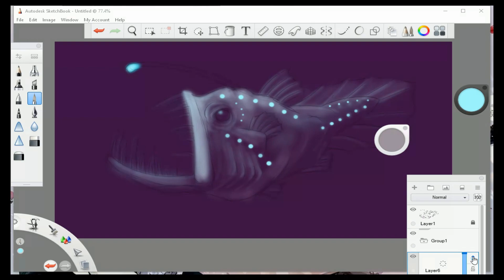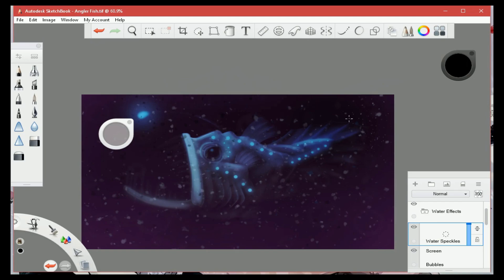Angler Fish timelapse drawing TetriTek Arts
A time-lapse of an angler fish painting done digitally.
Total draw time: 22 minutes, 34 seconds.
Song: TetriTek - When Darnkess Falls (Unreleased)